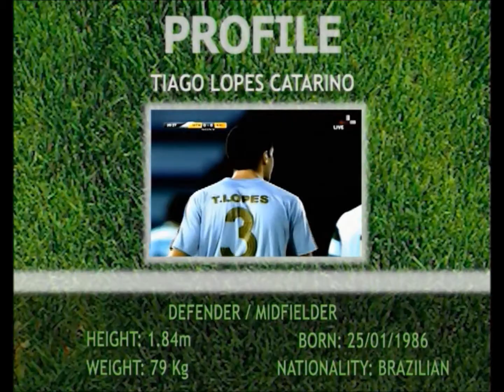Tiago Lopes Highlights (Midfielder)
Name: Tiago Lopes
Born: 25/01/1986
Position: Midfielder And Defender (Volante/Zagueiro)
Height: 1,84 cm
Weight: 78 kg